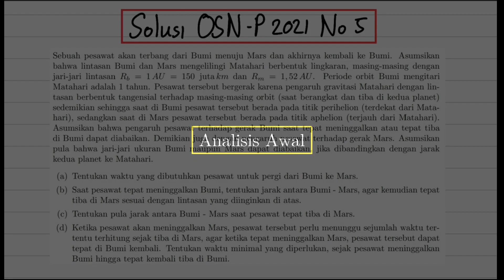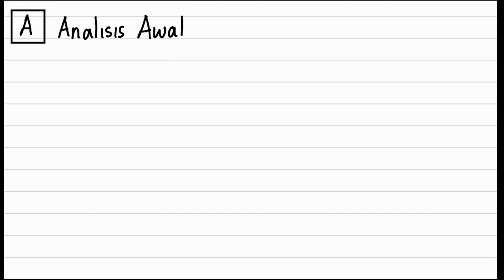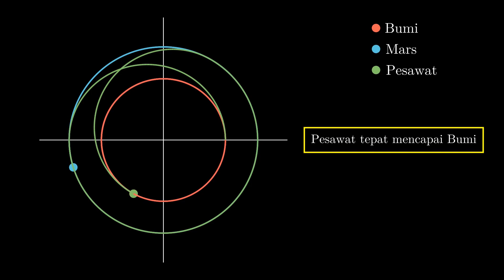Pembahasan OSN-P Fisika SMA 2021 No 5 (Dengan Animasi Gerak Sistem)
▼ OPEN ME ▼

Pembahasan OSN-P Fisika SMA 2021 No 5 dengan animasi gerak sistem untuk mempermudah memahami gerak sistem.

Animasi dibuat menggunakan Manim (source code akan diupdate)

Chapters:
0:00 Soal OSN-P 2021 No 5
0:12 Analisis awal
2:21 Bagian (a): Waktu dari Bumi ke Mars
4:00 Bagian (b): Jarak Bumi-Mars saat Pesawat meninggalkan Bumi
5:52 Bagian (c): Jarak Bumi-Mars saat Pesawat tiba di Mars
7:22 Bagian (d): Waktu minimal sejak Pesawat meninggalkan Bumi hingga tepat kembali tiba di Bumi
11:08 Animasi Gerak Sistem